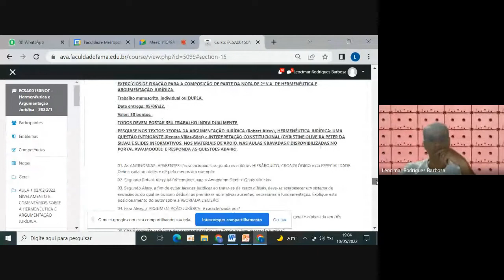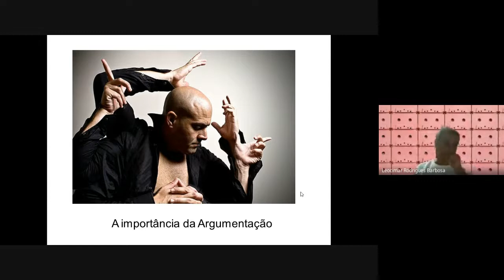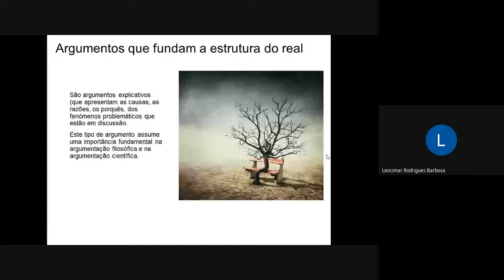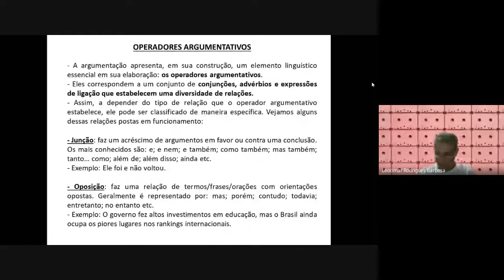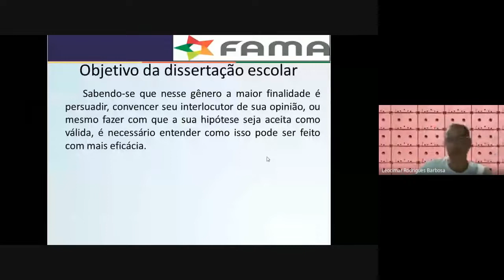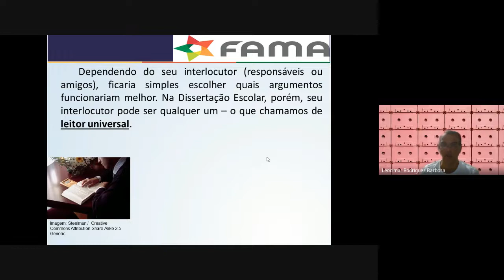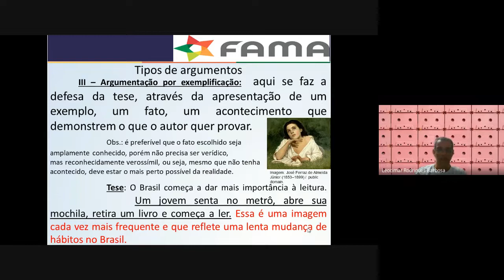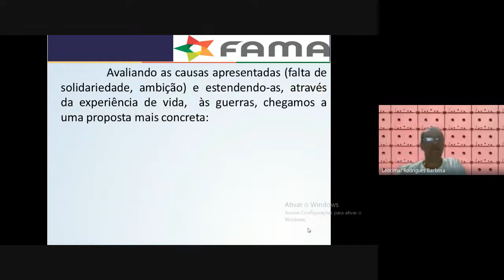TEORIA DA ARGUMENTAÇÃO NOTURNO